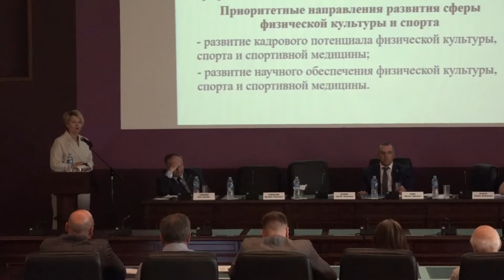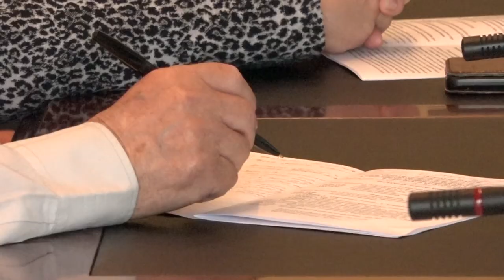Всероссийская научно-практическая конференция о роли спортивного администрирования в развитии спорта